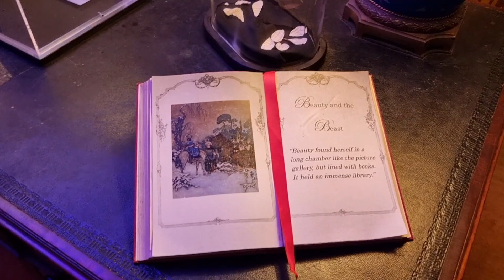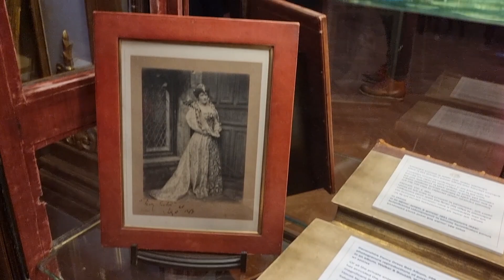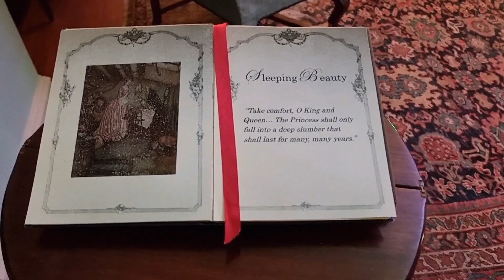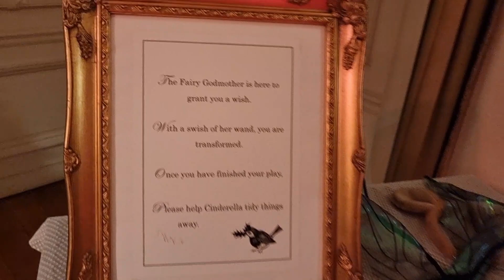Polesden Lacey House, Kent National Trust. A Fairytale Christmas.It certainly was. Loved it. Dec 23.